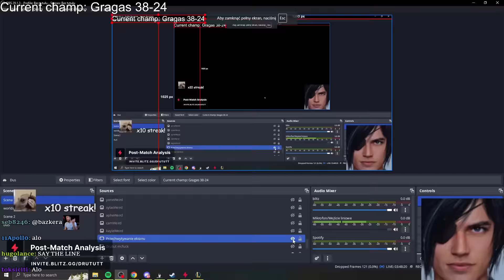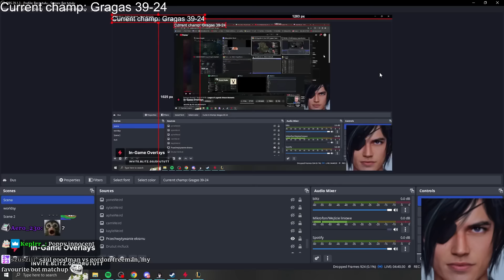A-Z PLAYING Z TIER CHAMPIONS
0:00 Garen
12:15 Gnar
19:48 Gragas
35:45 Graves